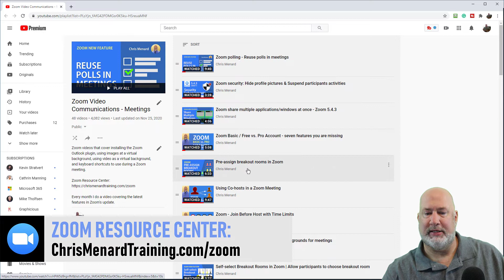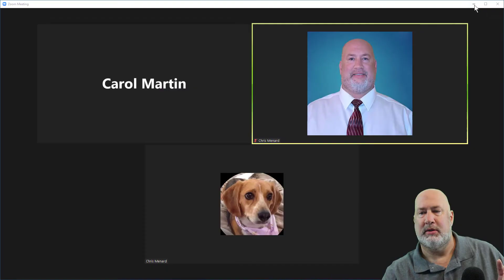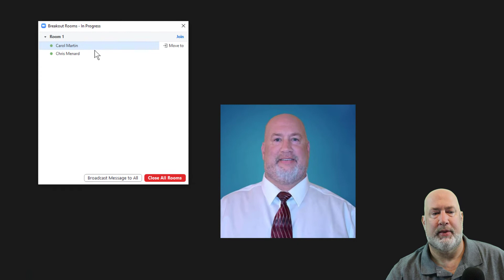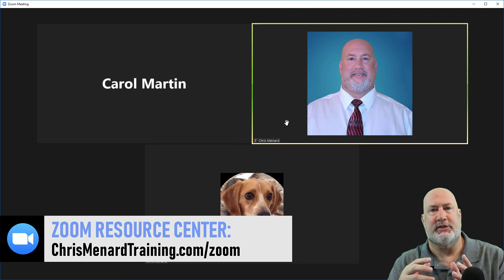Zoom - Move individual participants from breakout room to main room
Zoom has two incredible new features, with Zoom 5.4.6 released on December 8, 2020. You can now move participants to the main session from breakout rooms. Hosts and co-hosts have the option to assign a participant back to the main session rather than ending all breakout sessions. You had to close the breakout rooms to get someone back to the main session in the past.

The other new feature is co-host now have the same breakout room controls as host. Co-hosts can start breakout rooms, end breakout rooms, and assign participants to breakout rooms.

Chapters:
0:00 Intro
0:45 Zoom playlist
1:05 Zoom meeting breakout rooms
2:12 Move to Main Session
2:55 Co-host new

-- EQUIPMENT USED
○ My camera